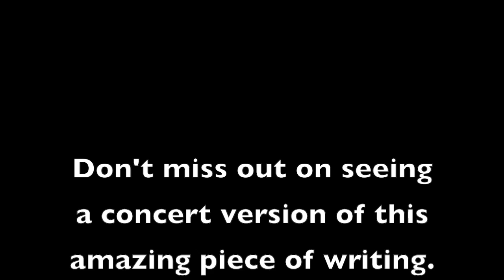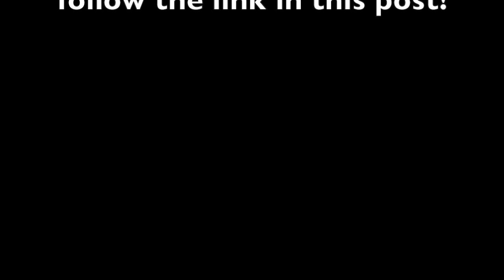CASES Promo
CASES is a new musical exploring an ultimate fight for creative freedom where freelancing clashes with security, intellectual property faces copyright and the life of an artist is threatened.

Coming to the Phoenix Artist Club at 3pm & 5pm on Sunday 12th February as part of Peak Productions "Sunday Sessions"!

Cast includes:
- Bobbie Little (RENT, Jesus Christ Superstar, Hairspray UK Tour)
- Christina Matovu (The Voice UK 2015, MOBO Awards and Disney's Cinderella, Vocalist for Emeli Sande, Harry Connick Jr, Madness and One Republic)
- Nicholas McLean (The Book of Mormon, Sister Act)
- Jordan Shaw (Motown the Musical, Cats, Miss Saigon, The Scottsboro Boys)
- Brandon Lee Henry (Streets, Tree with Idris Elba's Green Door Pictures, James Morrison’s “Let it Go”)